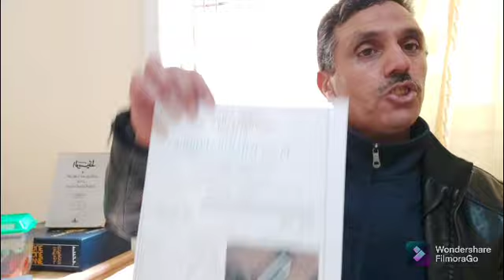( تم البيع ) 25كلم من مدينة الرباط السهول قرب سوق الخميس 1000 متر محفظة تمن 20 مليو 212661247058